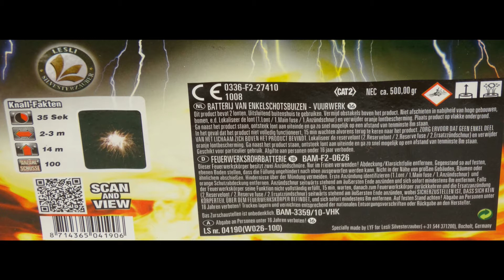Lesli Thunder Kong XXL Salutbatterie